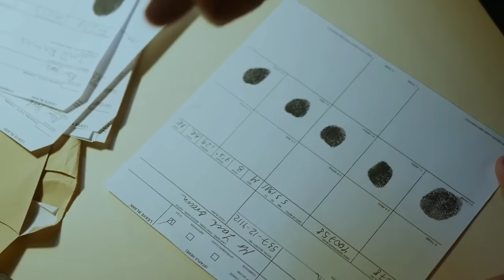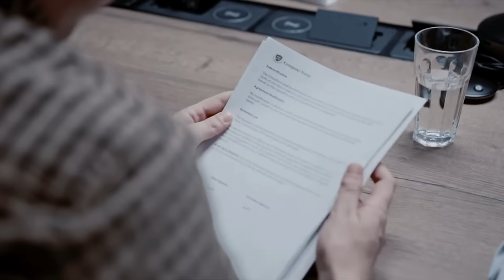How Did Serbia Win WWI?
In this video we discuss the country because of which The Great War came to fruition, Serbia. When talking about WWI often enough Serbia's role is summed up to just Gavrilo Princip, but in this video we take a more in depth look at what caused the war, and how did Serbia fight in it, and what was the outcome of its efforts against Austria-Hungary and the Central Powers of Germany, Bulgaria, and Turkey.